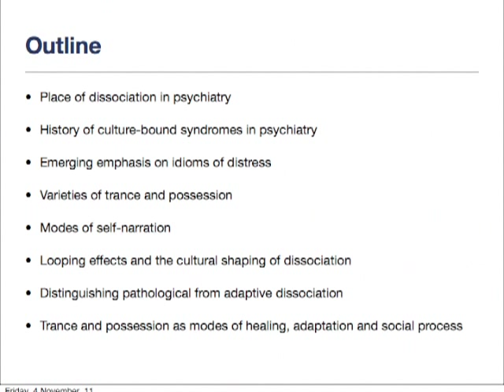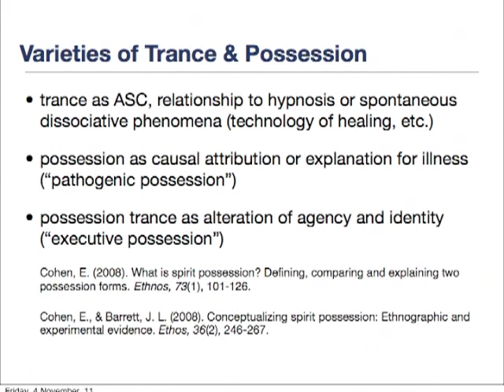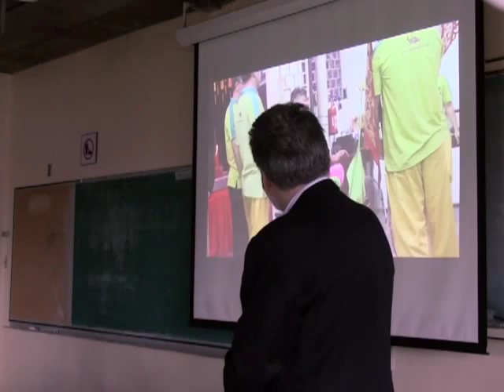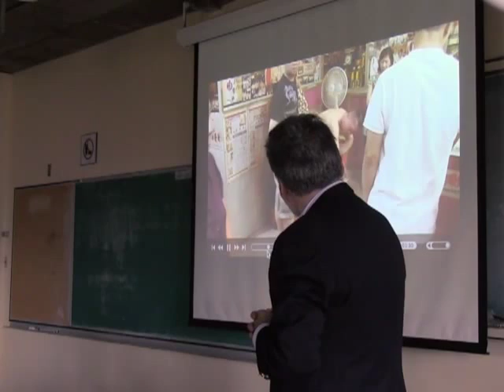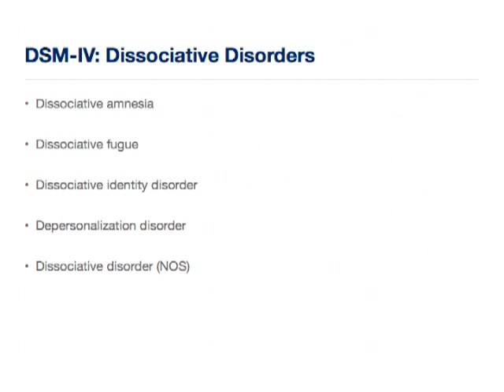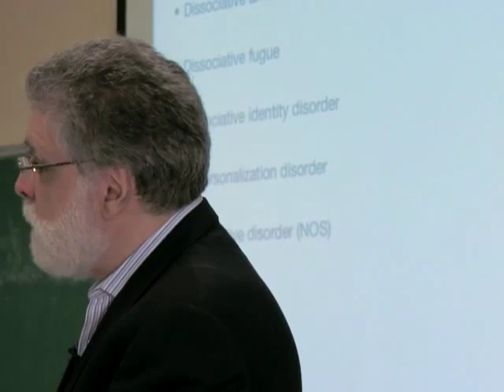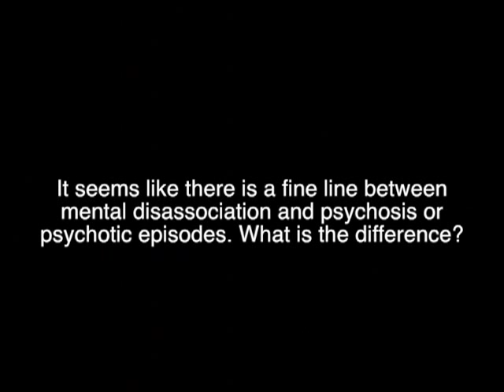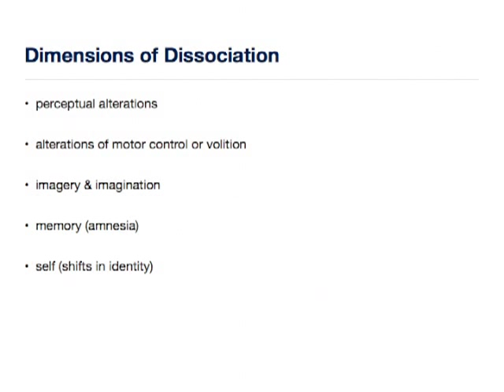Cultural Psychiatry: Lecture #4 Trance, Possession and Dissociation in Cultural Psychiatry Pt 1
Cultural Psychiatry: a Critical Introduction. Lecture 4 Pt 2 Trance, Possession and Dissociation in Cultural Psychiatry. Part of the Summer Program in Social and Cultural Psychiatry from the Division of Transcultural Psychiatry.